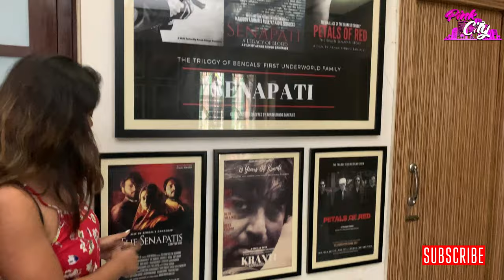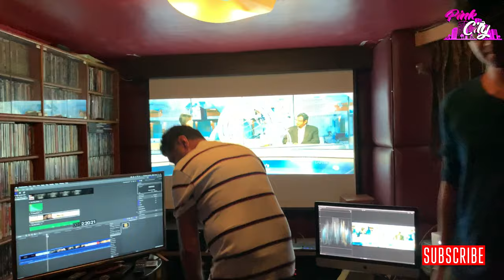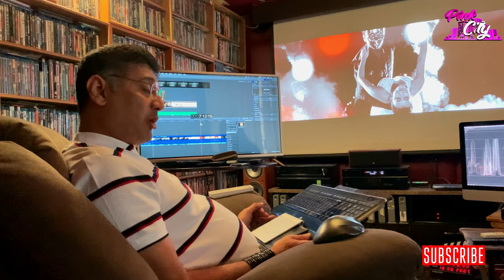Bengali Film Director Riingo Banarjee With Tanaya Nandy From kolkata on pinkcity